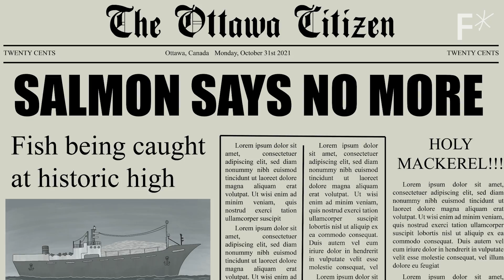The highly controversial plan to stop climate change | Russ George for Heretics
This “rogue” ocean hacker says the solution to climate change is easy & cheap — so why are governments trying to stop him?

Is adding iron to the ocean a safe way to grow plankton blooms that capture masses of carbon dioxide?

That’s the claim of rogue geoengineer Russ George, who put 120 tons of iron into the ocean in a controversial experiment in 2012.

George explains that instead of climate change solutions that would cost trillions of dollars and take decades, iron fertilization of the oceans would cost millions and take mere years. However, geoengineering is a controversial and unregulated domain. Heretic or hero—what do you think?

Here is some further reading on iron fertilization:
The climate renegade
The Complicated Role of Iron in Ocean Health and Climate Change

Read more of our stories on ocean restoration:
3D ocean farming: creating food while cleaning the ocean
New AI tool checks up on ocean health from space
The world’s first lab-grown coral could help save the ocean reefs